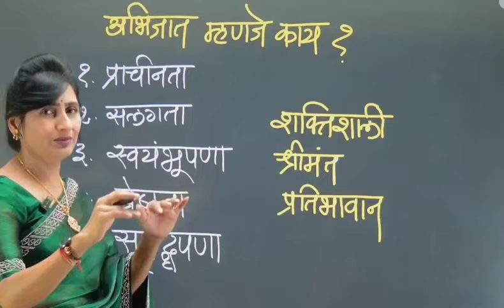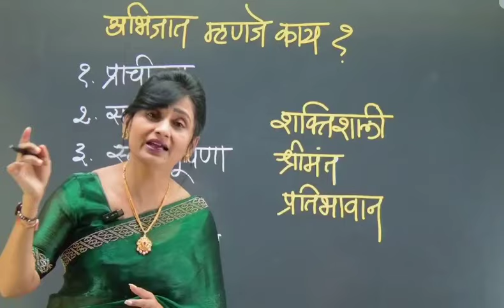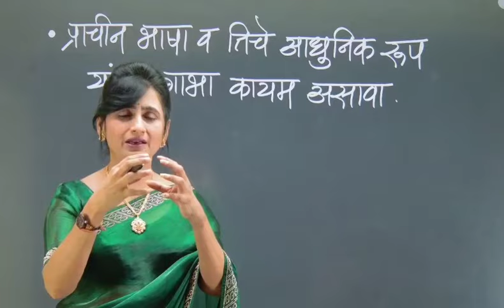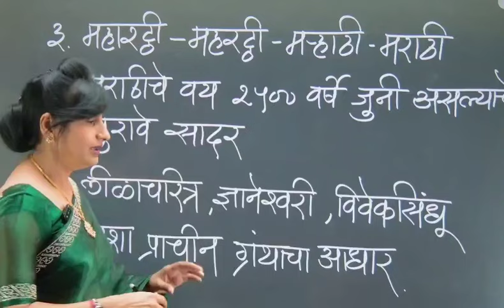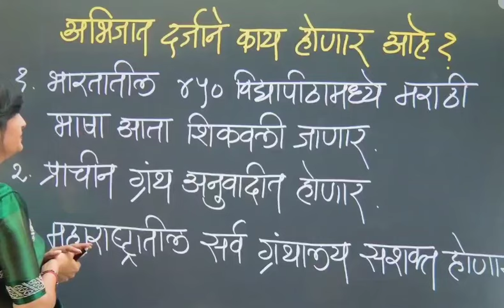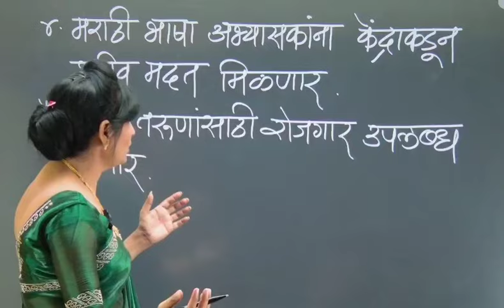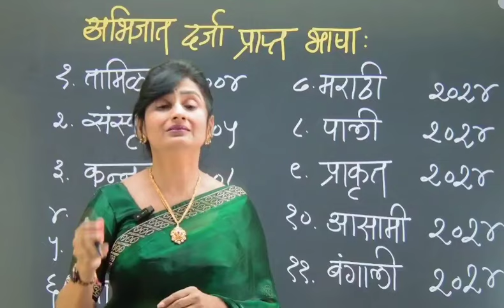अभिजात भाषा म्हणजे काय? मराठीला अभिजात भाषेच्या दर्जामुळे काय फायदा होणार?मोदी सरकारचा निर्णय!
अभिजात भाषा म्हणजे काय? मराठीला अभिजात भाषेच्या दर्जामुळे काय फायदा होणार?
मोदी सरकारचा निर्णय स्तुत्य..!